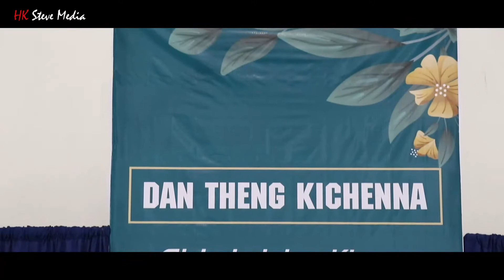LUN Weds THEM || Christian Holly matrimony,